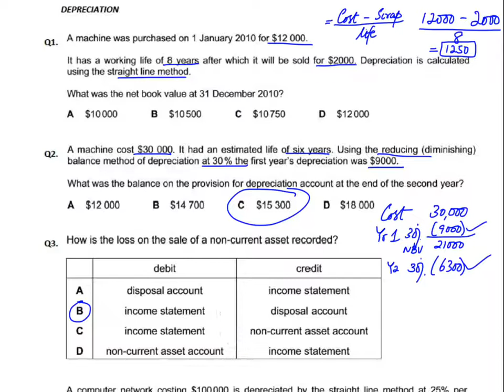Depreciation - MCQ - Q3